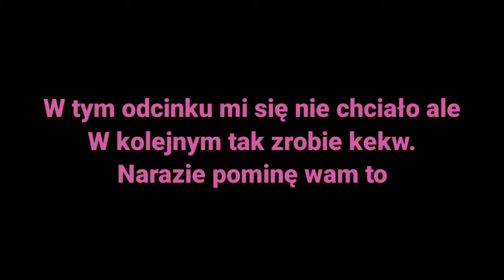[seria zawieszona] Pierwsze Faile [#1] - GTA SAN ANDREAS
[Seria zawieszona]
Opis Odcinka : W dzisiejszym odcinku wykonamy sobie 2 misje na grove street a ja zalicze pierwsze faile